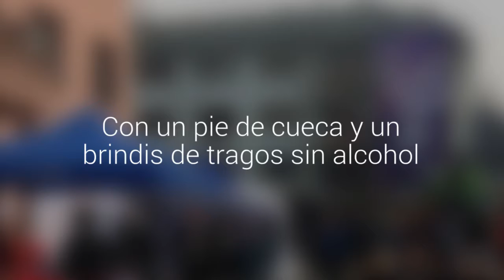Invitan a sumarse a campaña "En este 18, Cuida Tus Límites"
Con un pie de cueca y un brindis de tragos sin alcohol, Senda entregó recomendaciones para disfrutar con responsabilidad estas Fiestas Patrias.